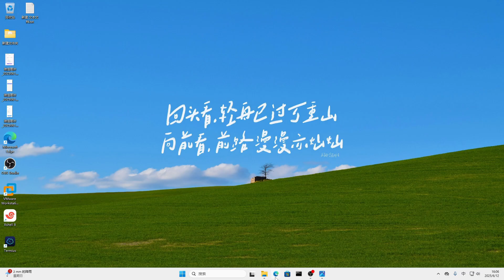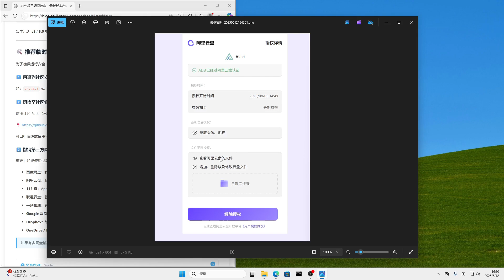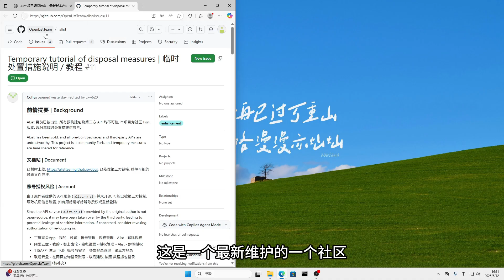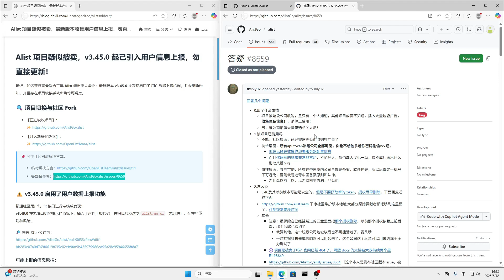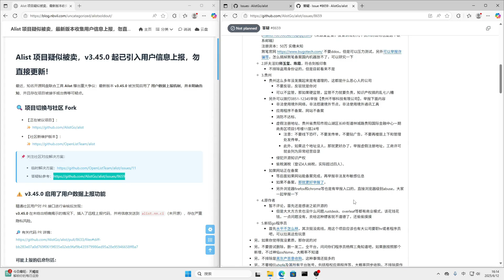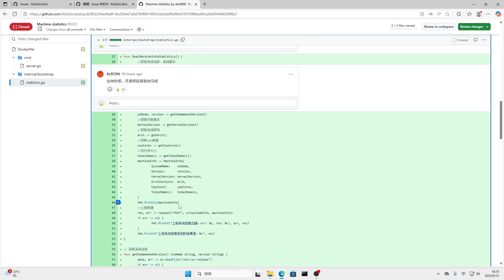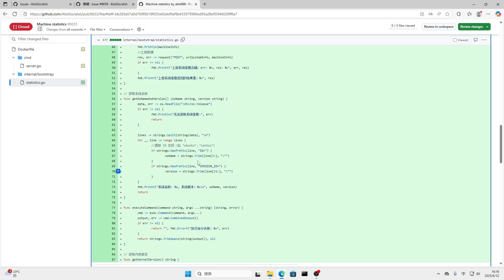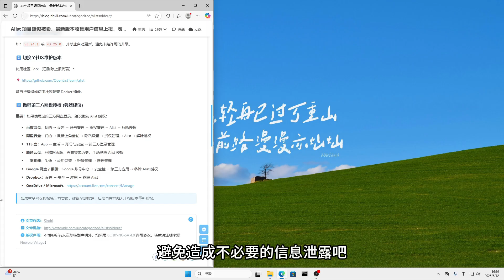Alist 项目疑似被卖，最新版本收集用户信息上报，勿直接更新！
Alist 專案疑似被賣，最新版本收集使用者資料上報，勿直接更新！

The Alist project is suspected to be sold. The latest version collects user information for reporting. Do not update directly!

Alistプロジェクトは売却された疑いがあります。最新バージョンでは、報告のためにユーザー情報を収集します。直接アップデートしないでください。